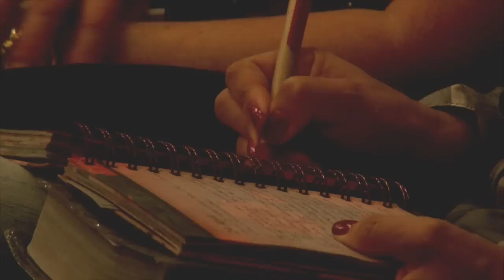A cura plena | Pra. Alessandra Bezerra Caldas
Quantas vezes vivemos escondendo-nos atrás de uma capa? Mostramos ser uma pessoa ou ter uma vida que não é a realidade. Mas para podermos provar do poder de Jesus na nossa vida, é necessária uma pequena atitude: retirar essa capa que oculta quem realmente somos.